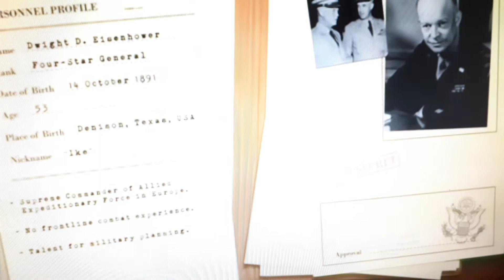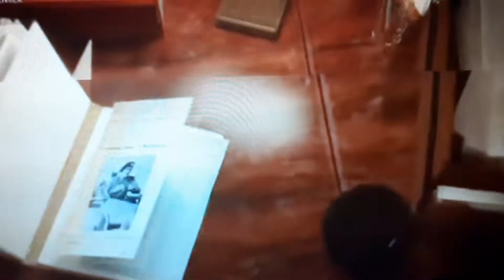A 2. világháború dokumentum filmek 3. rész (a Normandiai partraszállás)